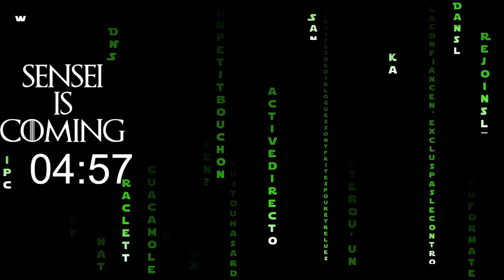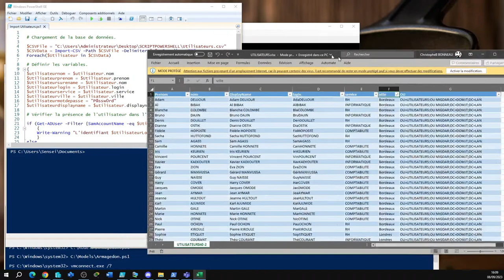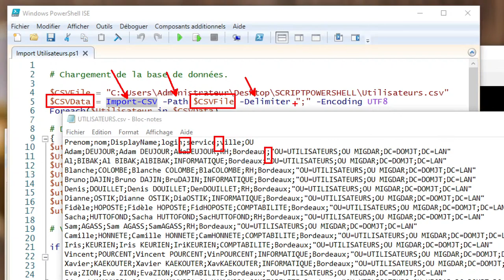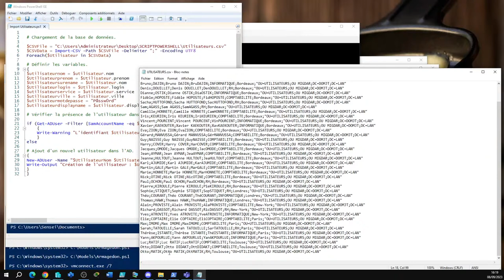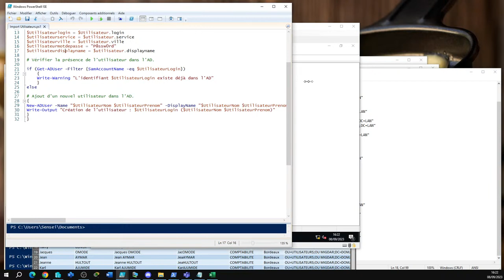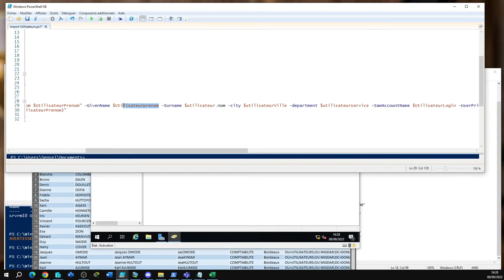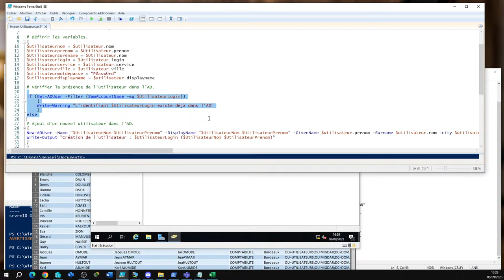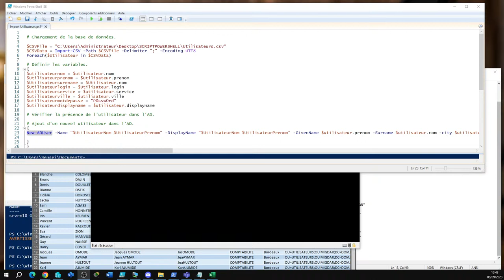TSSR44 PowerShell Jour1-Partie4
🔥 LIENS UTILES
▸ Portail de recherche des formations région NouvelleAquitaine :